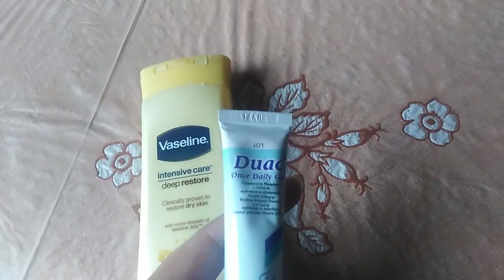Duac gel acne removal in 2 weeks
Asalamualaikum guys how are you guys
Ajki video acne say related hai jismei apko bus aik gel say cure btaya gya hai
Is product ko must try karain or start say 1 ghnta lagana shuru karain phr ahsta ahsat time barha dain umeed krti hun apko video pasand ayeygi isko dostou k sath b share karain apna bht khyal rakhain meray channel ko zaroor